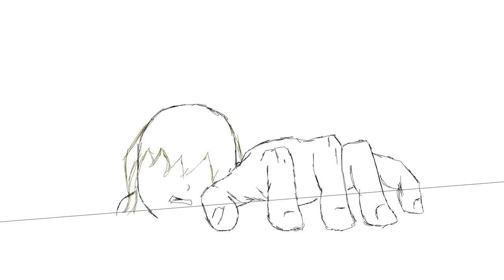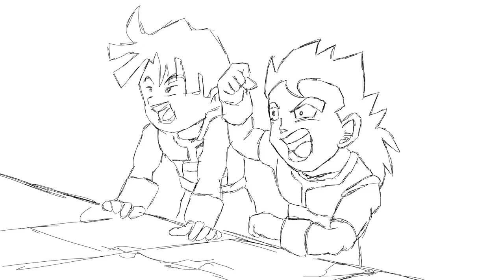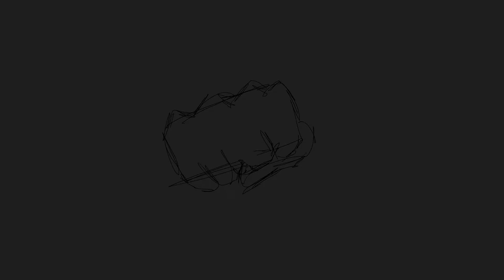Samuel Alvarez-Rough animation Reel 2018...So far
This is a compilation of my animation practice using Adobe Animate CC.